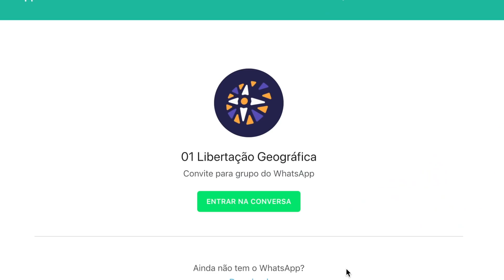A DECISÃO MAIS IMPORTANTE DO CANAL | Travel and Share